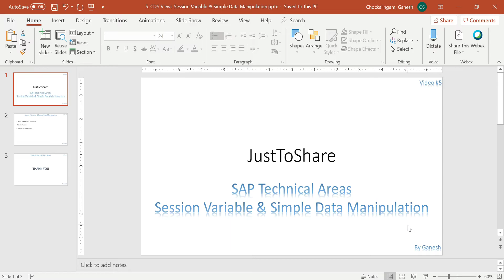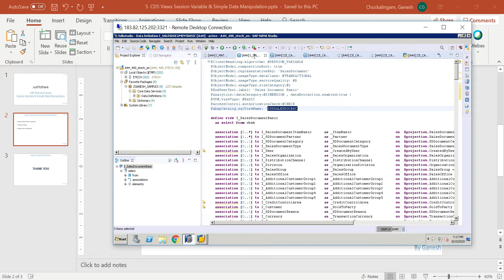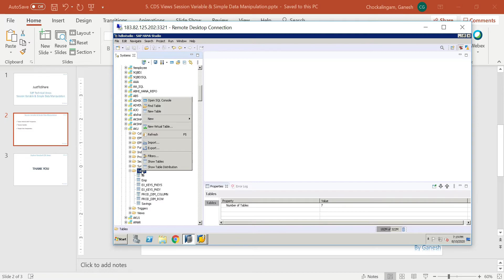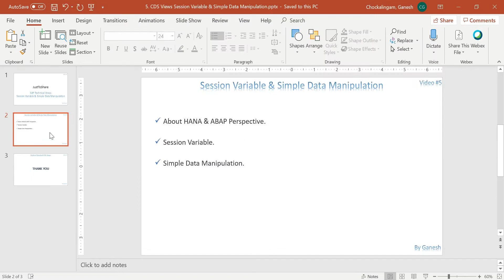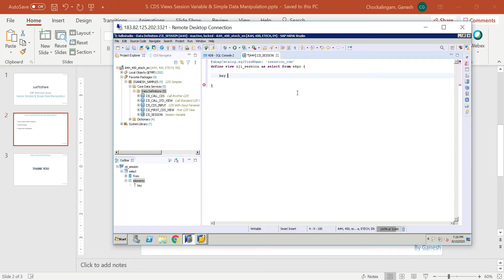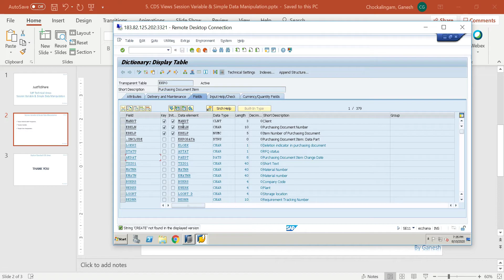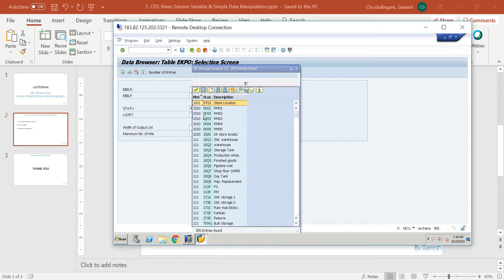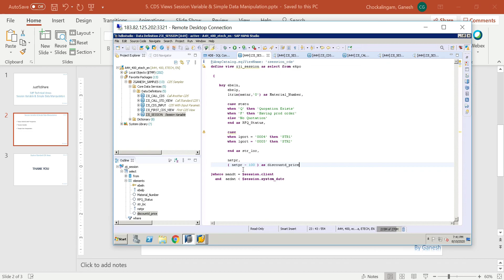Video 5 - Session Variable & Simple Data Manipulation in CDS Views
About HANA & ABAP Perspective, Session Variable and Simple Data Manipulation in CDS Views